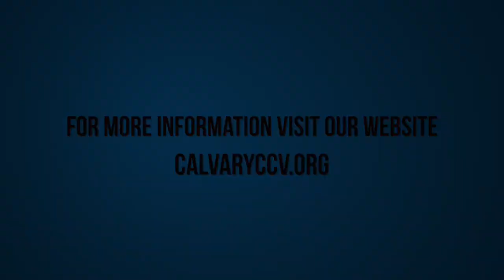Acts 6 "The Qualities of a Leader"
Acts 6 "The Qualities of a Leader" was taught by Pastor David Rosales at Calvary Chapel Chino Valley on Wednesday evening 3/1/17.